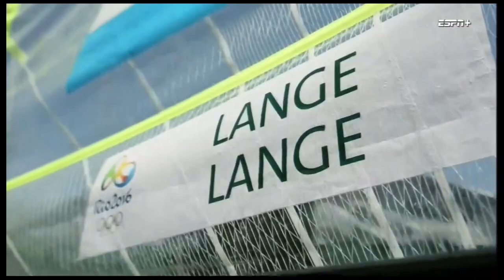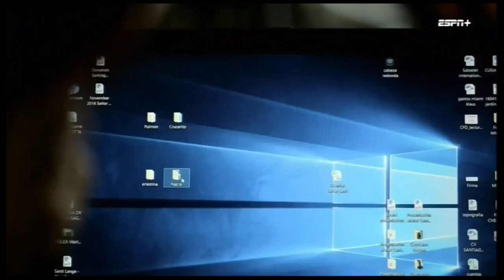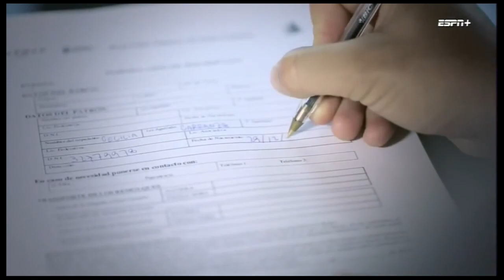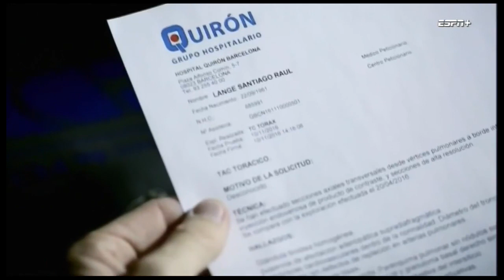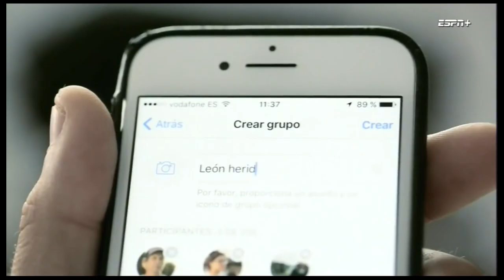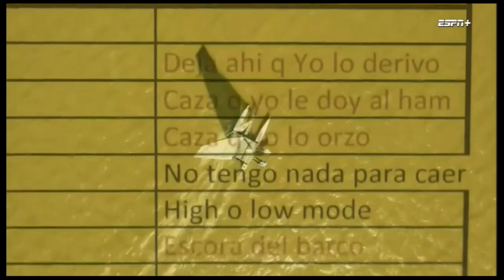El Padre del Viento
Una historia que bien puede ser una buena película de ficción, Pero es  real .

La historia de Santiago Lange camino de su gran objetivo.

"Nos hubiera gustado a todos hacer lo mismo, parece un sueño".
J.C.G.